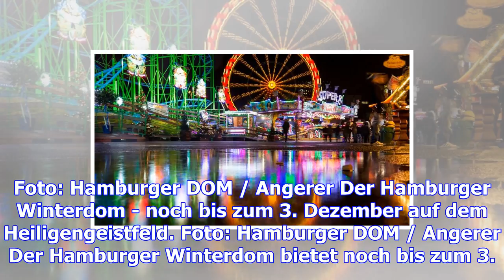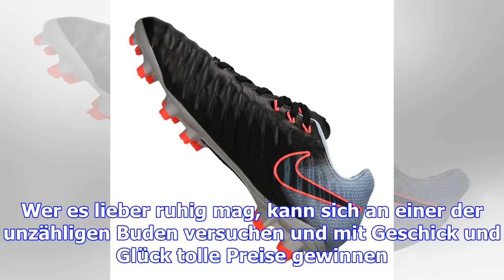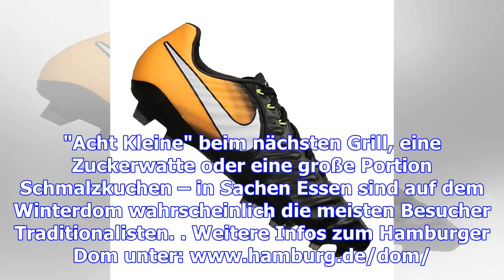Klassiker oder neuheit?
Was wäre das Volksfest im Herzen Hamburgs ohne seine Klassiker? Foto: Hamburger DOM / Angerer Der Do...